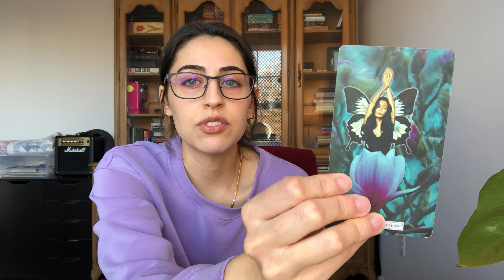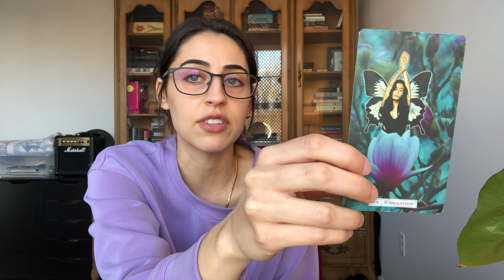Maintain Your Frequency - Your Shadow is Trying to Intimidate You, But You Have the Ultimate Say